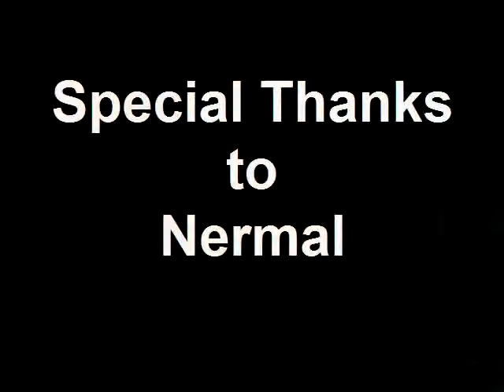The cat's in the bag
Nermal is about 8 weeks old in the cup.  He's 8 months old in my laptop bag.  He likes to crawl inside and kick everything out of the compartment.